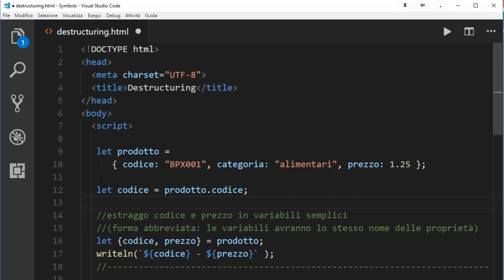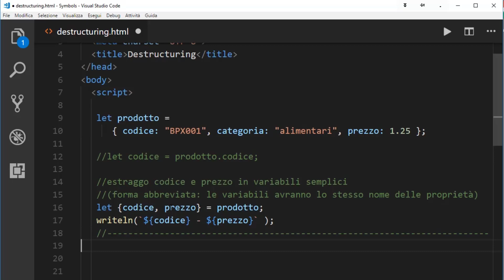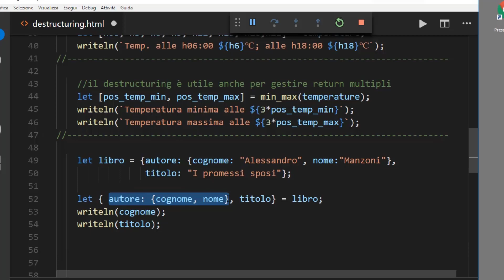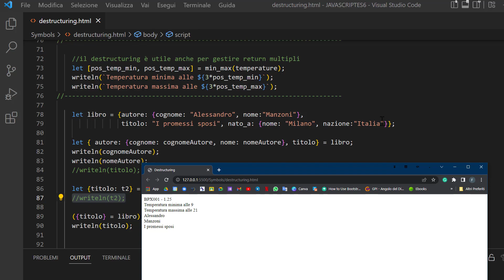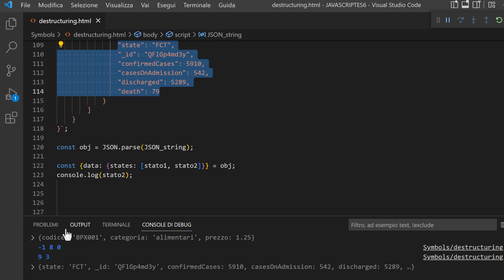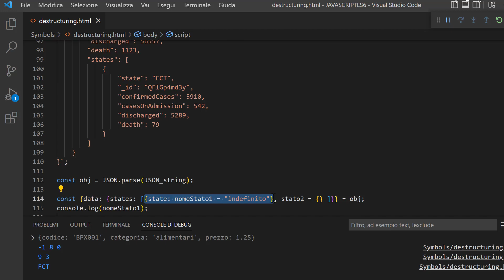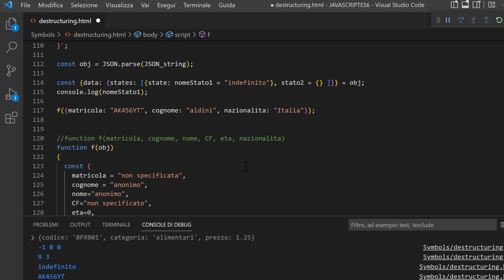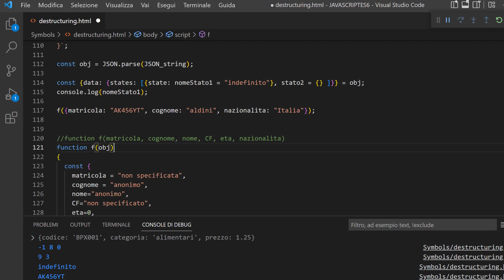Javascript ES13(2022) ITA 66: destructuring con oggetti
- come destrutturare gli oggetti, anche annidati e anche contenenti array di altri oggetti
- applicazioni a casi concreti utili